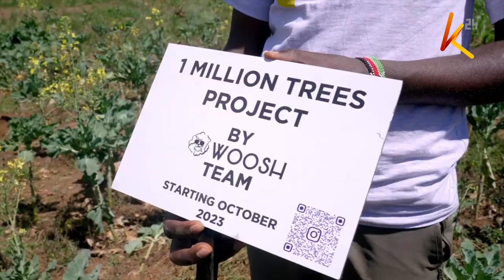Stakeholders embrace tree planting to ensure environment is conserved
With the continuous climate change, stakeholders including youth, women, non-governmental organisations, and focus groups are embracing tree planting to ensure the environment is conserved.